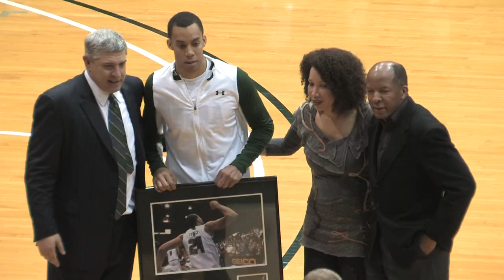Loyola Men's Basketball vs. Canisius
On Senior day in Reitz Arena, the Greyhound seniors led Loyola to victory over the Canisius Golden Griffins